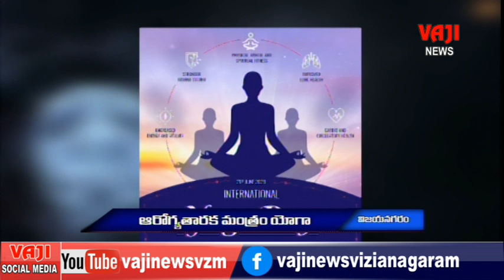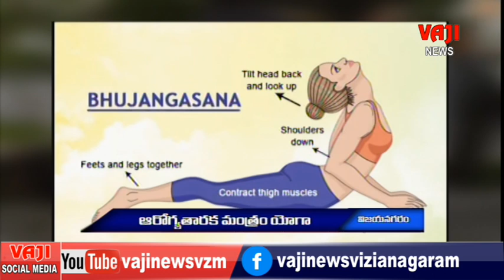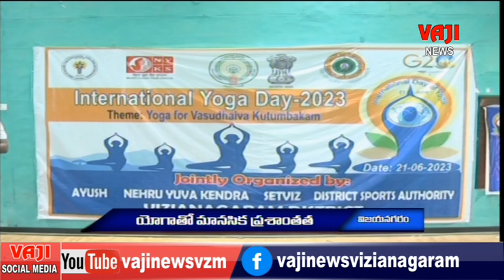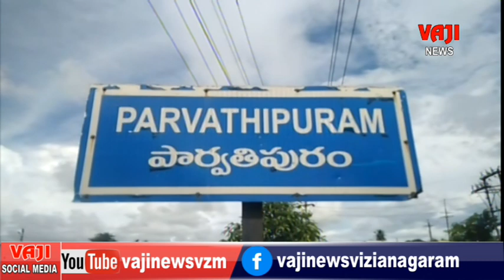vaji news 21-6-23